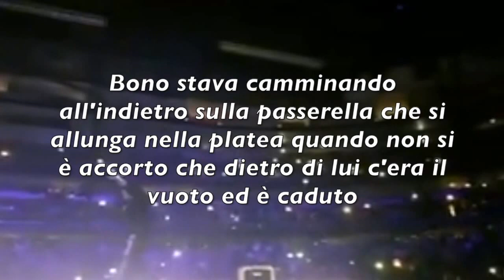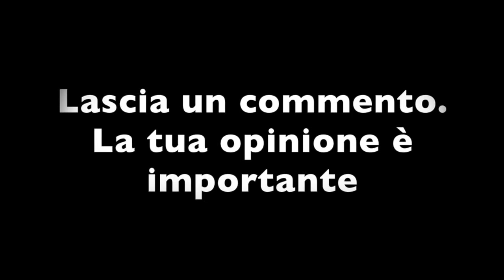BONO VOX CADE DAL PALCO. IL VIDEO FA IL GIRO DEL WEB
Caduta dal palco durante il concerto degli U2 per il frontman della Band Irlandese. La scena ripresa e postata sui Social